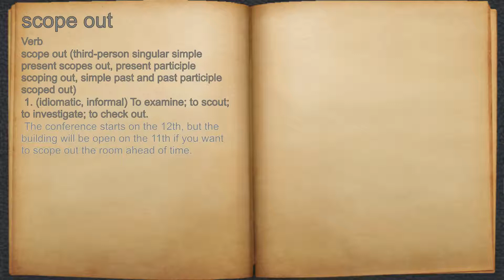What does scope out mean?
A spoken definition of scope out.

Intro Sound:
Typewriter - Tamskp